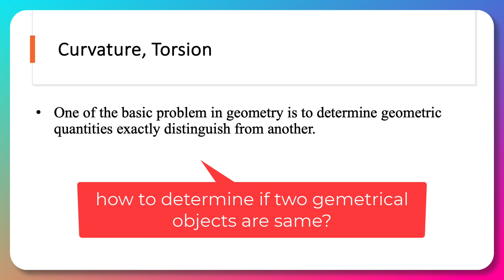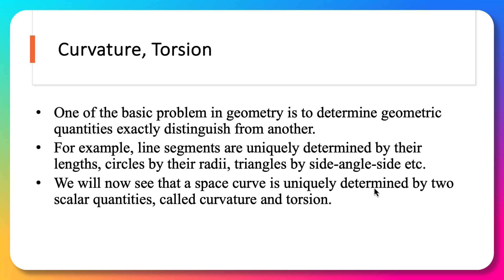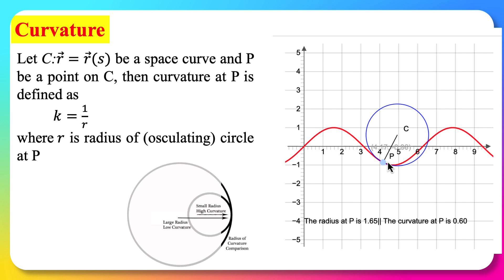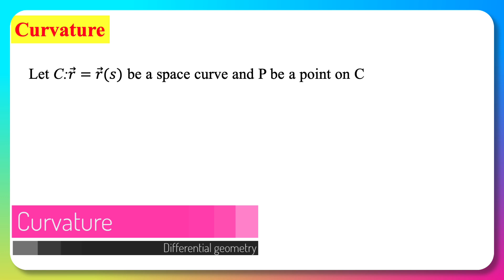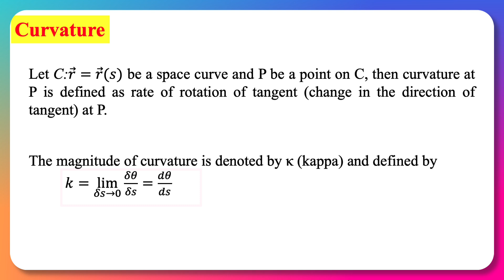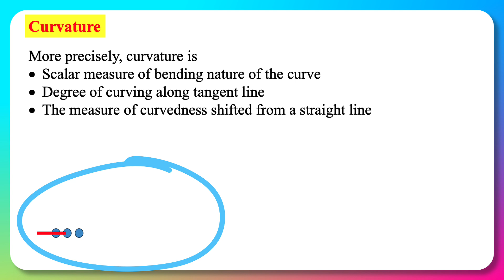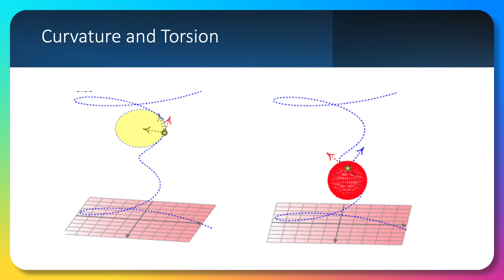curvature curvature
curvature